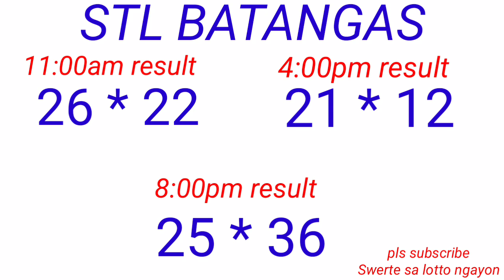STL - QUEZON,BATANGAS,LAGAUNA December 14, 2022 3RD DRAW RESULT